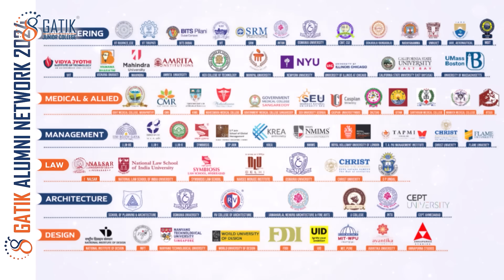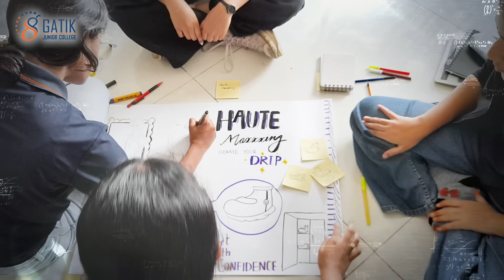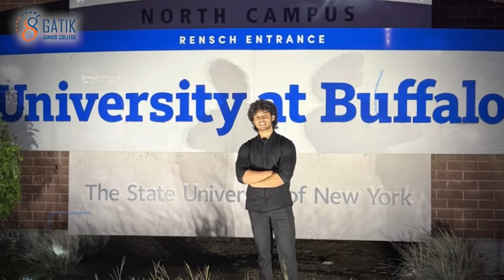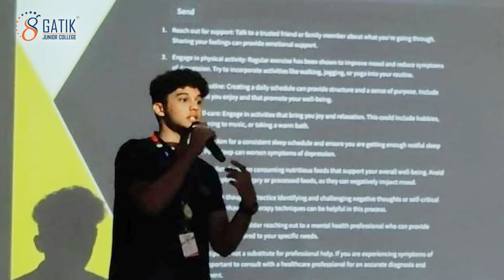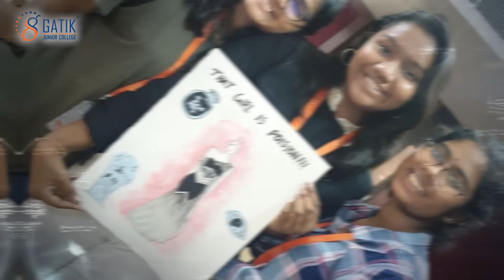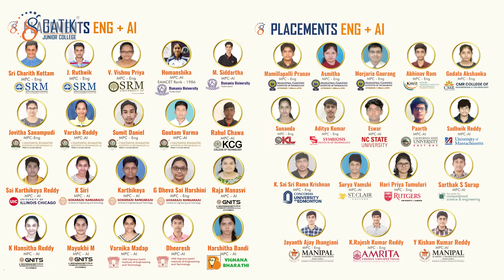Life at Gatik | Learn. Create. Thrive.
Strong academics. Real world learning. Mentorship. Innovation.

College isn’t just about choosing a stream. It’s about choosing direction.
We began with a simple belief: students deserve more than classrooms, ranks and routines.
They deserve confidence, clarity, courage and a place that believes in their dreams.

At Gatik College, learning goes beyond textbooks.
 Students build real projects
 Explore AI, design, architecture, entrepreneurship.
 Create inventions like Hastavani - a student-built smart glove for inclusive communication.
 Step into internships, leadership roles, cultural events and real world problem solving.

Students who begin with confidence and support here go on to thrive in the best universities worldwide.

At Gatik, success isn’t a number.
It’s a story. The story of every child who walks in doubt… and walks out unstoppable.

Here, no dream is too big.
No idea is too crazy.
No student walks alone.

Follow your path, not the crowd. Get started at Gatik.